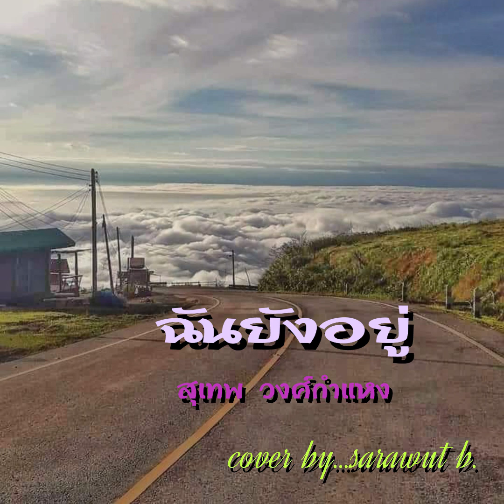ฉันยังอยูู่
สุเทพ วงศ์กำแหง
cover by...sarawut b.
อนุรักษ์เพลงเก่าครับ
ขออนุญาตและขอบคุณเจ้าของภาพที่ผมเอามาทำปกมา ณ โอกาสนี้ด้วยครับ